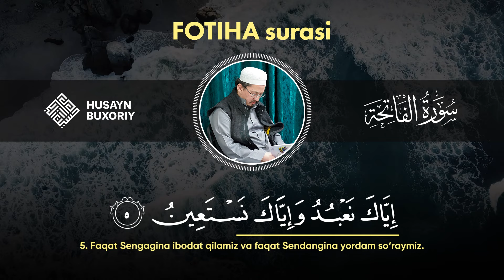FOTIHA surasi | Husayn Buxoriy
Ramazon tuhfasi!

Surai karimaning arabcha matni va oʻzbekcha tarjimasi bilan birgalikda!

Shiorimiz: Ahli sunna val-jamoa mazhabi asosida pok aqiyda va musaffo Islomga intilish, Qurʼon va sunnatni oʻrganib, amal qilish, islomiy maʼrifat taratish, salafi solih — ulugʻ mujtahidlarga ergashish, kengbagʻirlik va birodarlik ruhini tarqatish